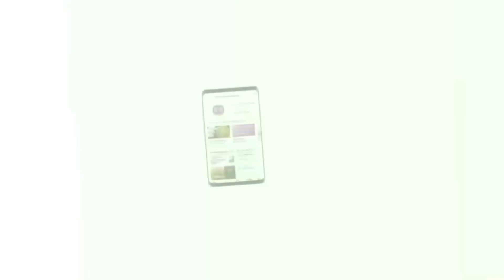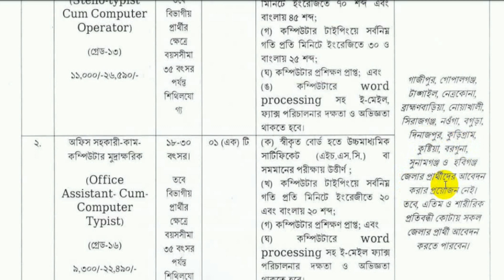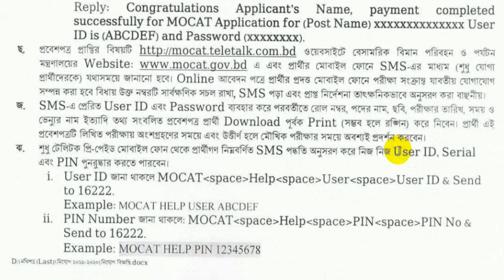mocat job circular 2019,বিমান পরিবহন ও পর্যটন মন্ত্রণালয়, Ministry of Civil Aviation and Tourism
mocat job circular 2019 বেসামরিক বিমান পরিবহন ও পর্যটন মন্ত্রণালয় Ministry of Civil Aviation and Tourism